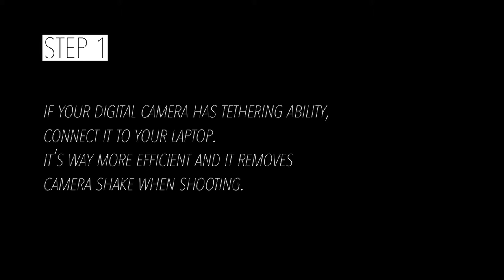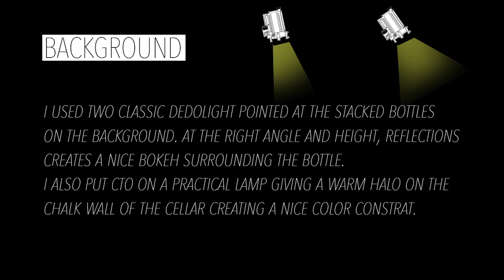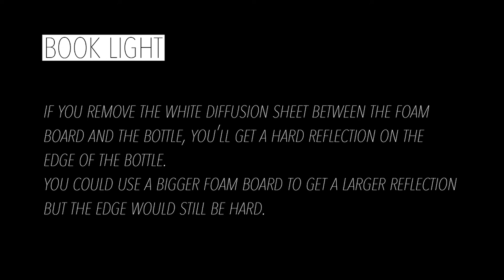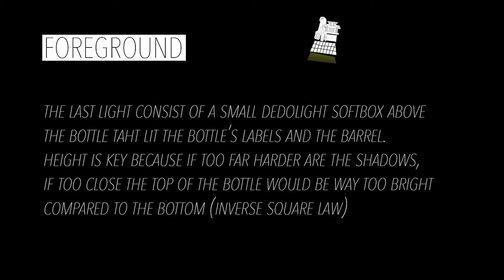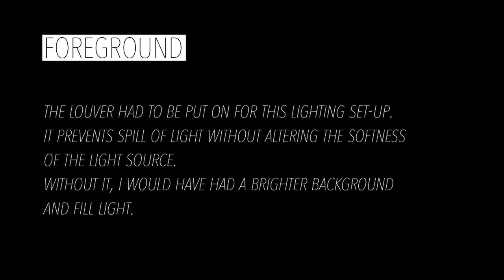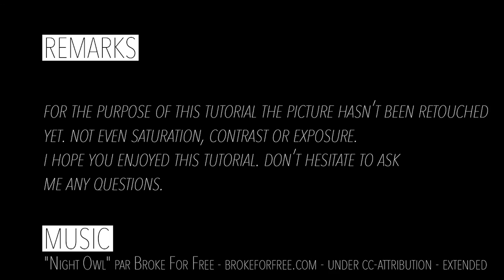On location product photography tutorial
How to light a bottle on location with only a classic 5-light tungsten kit from dedolight, a foam board, white diffusion and a digital camera.

Unretouched jpeg from the canon 600D raw

Thanks to Champagne Pascal Ponson for using their cellar.